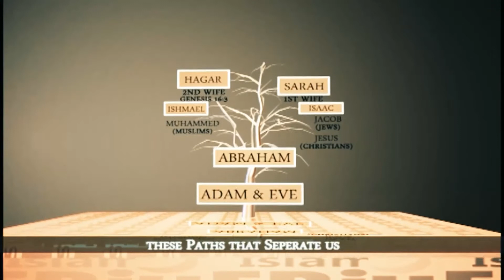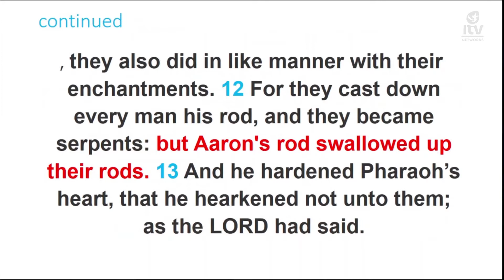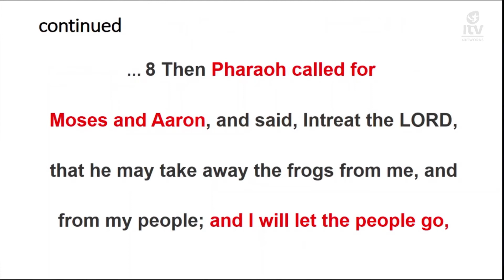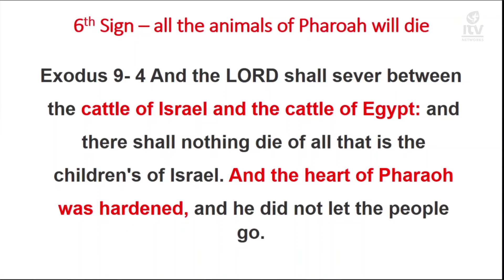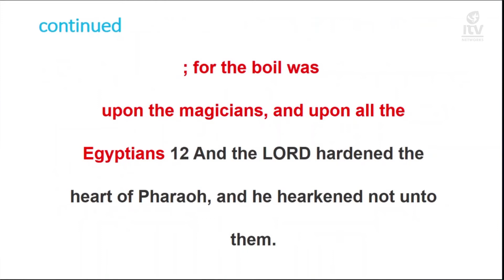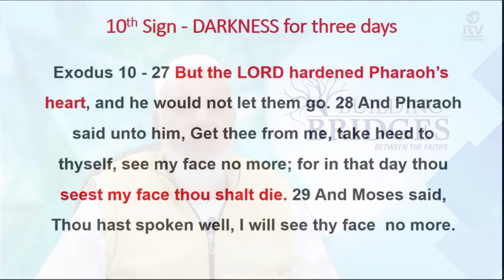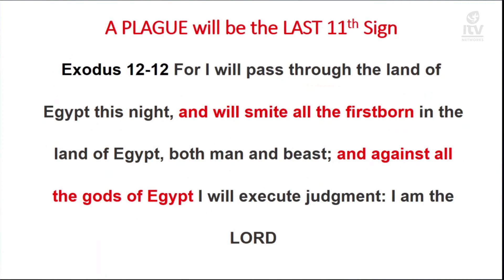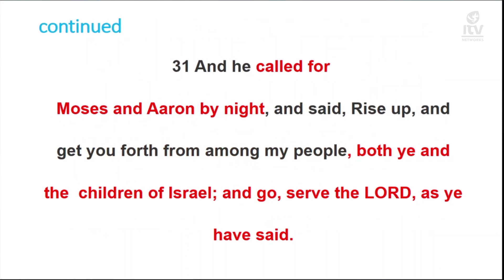Building Bridges S06 EP63 Prophet Moses & Aaron In Bible & Quraan P3